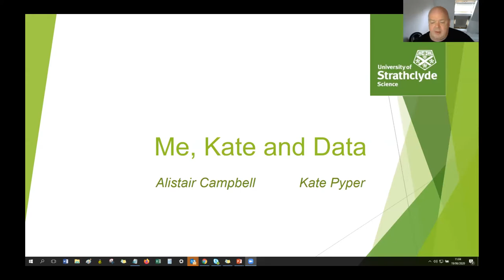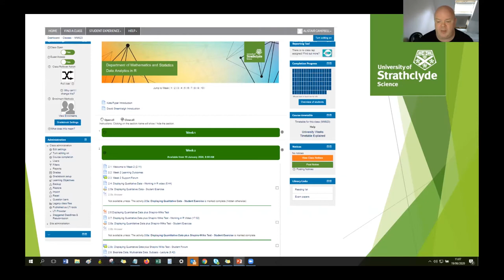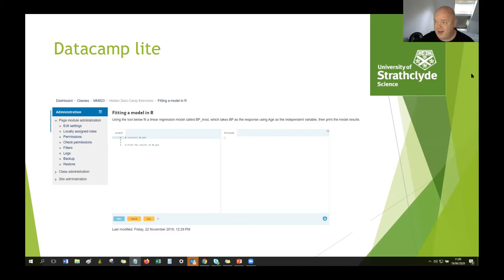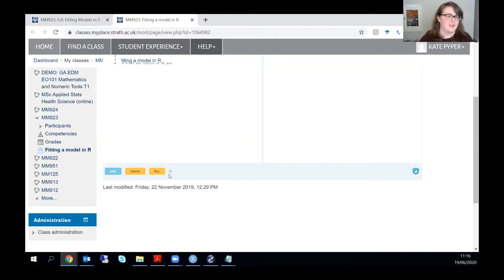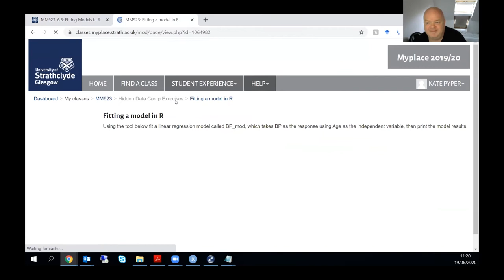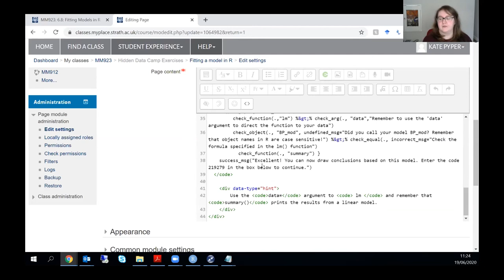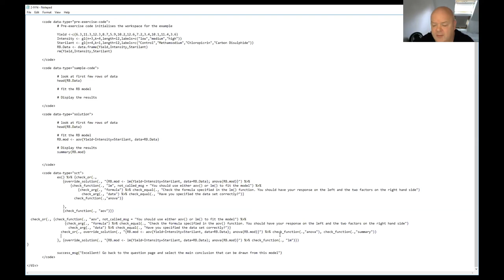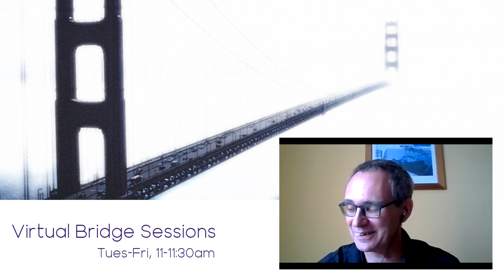Virtual Bridge Sessions - Adding Interaction with DataCamp Light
When developing our online version of the MSc. in Applied Statistics in Health Sciences, we wanted to find a more interactive way of delivering the practical parts of the course. For the Data Analytics in R module, we’ve started to use the free DataCamp Light exercise block, an embeddable code player which you can use to create customised activities.

Join the session to learn how we placed learning activities within the content, keeping students engaged in a single environment.

Presentation delivered by Kate Pyper and Alistair Campbell,  University of Strathclyde, as part of the Virtual Bridge Session series.